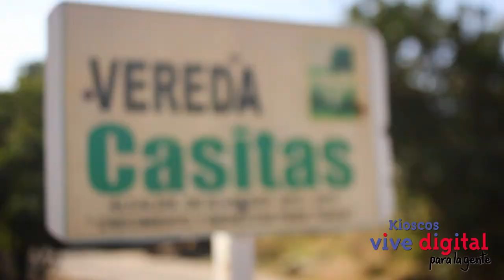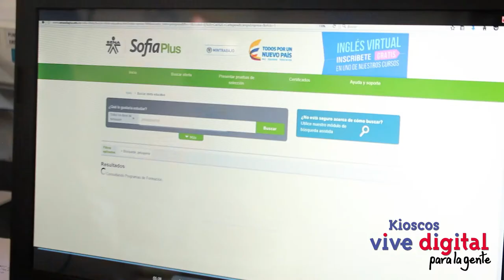Los Jovenes de Tolima sueñan con un mejor futuro con la ayuda de los Kioscos Vive Digital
En la vereda la Casitas, departamento Tolima los jovenes sueñan con un mejor futuro por medio de los Kioscos Vive Digital y el apoyo que estos brinda.